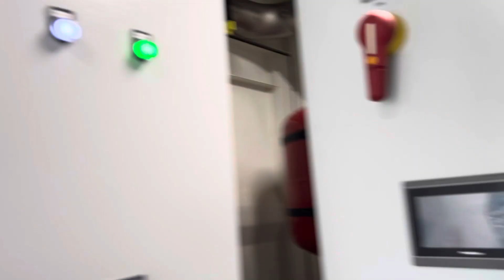Tour of Merkle Standards $200k a Day Bitcoin Hydro Mining Operation in Cusick, Washington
Tour of the Merkle Standard Bitcoin mine in Cusick, Washington, which has over 22 Bitmain hydro mining containers and another dozen Bitmain Antbox air cooled Bitcoin mining containers.